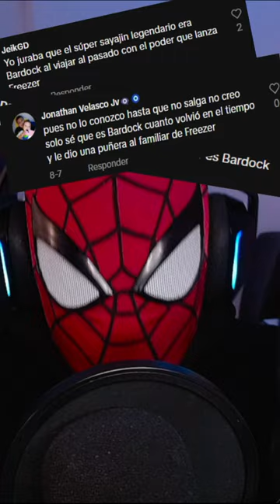Bardock NO es el PRIMER SSJ